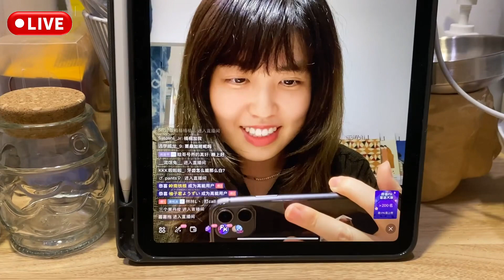🥮ムーンケーキって聞いたことある？｜LIVE｜中国留学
今年の中秋節は9月10日でした🥮
ずっと絶対面白い動画撮ろうと思って、食べずにキープしてたらいつのまにか祝日過ぎてて、そんでもって12日に食べることになった爆笑

ライブするつもりも最初無かったんだけど、ファングループの皆の後押しがあって、ボツ動画にならずに、済んだ、かな？？😂

だから、動画撮る時もライブするのも急に決まって、りーさんとか髭も剃ってなくて寝巻きで😂グダグダになってないといいな

🌷小红书：mionみおん

🟢wechat stamp：( 🔎スタンプ検索で）

🌱m小人

🌱m小人的修狗

🌱独立猫